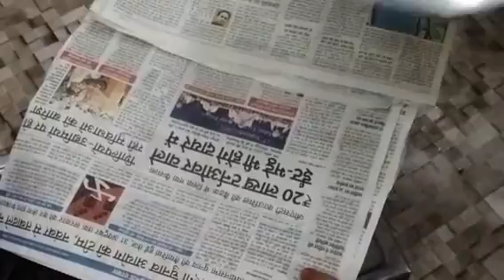chicken dum Biryani recipe